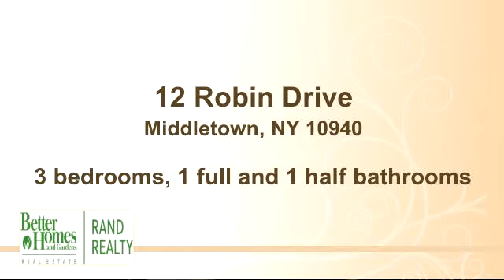Property for sale - 12 Robin Drive, Middletown, NY 10940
Bedrooms: 3
Bathrooms: 1 full and 1 half bathrooms
Square Feet: 1700
Price: $229,000

06/22/2015 03:52:02 am

Last modified: